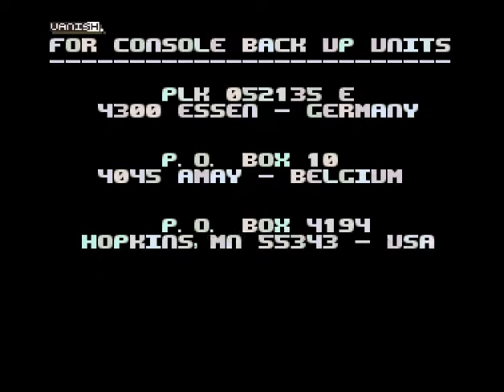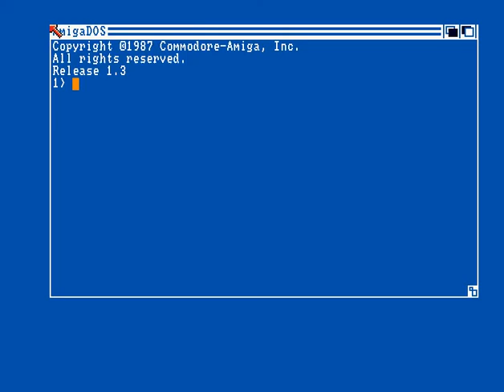Dynamix - Chuck Rock 2 - Amiga Cracktro